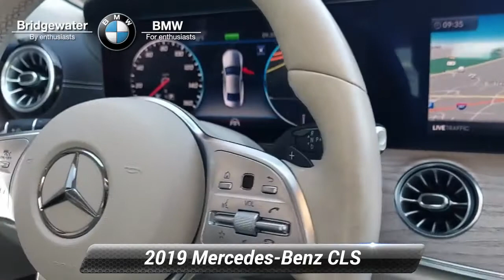Used 2019 Mercedes-Benz CLS CLS 450 For Sale, Bridgewater, NJ B2789U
BMW of Bridgewater Central Jersey's premier family dealership choice for New and Pre-Owned BMW Vehicles for over 40 years. We strive to provide the best white glove possible experience to our customers. For exceptional customer service before during and after the sale. One-Owner. 2019 Mercedes-Benz CLS CLS 450 Polar White*br**br***NAVIGATION** **HEATED SEATS** **LEATHER** **BACK UP CAMERA** **BLUETOOTH** *SUNROOF* **SATELLTIE RADIO** AM/FM radio: SiriusXM Exterior Parking Camera Rear Genuine wood dashboard insert Genuine wood door panel insert Heated front seats Leather Upholstery Navigation system: COMAND Power moonroof Split folding rear seat.

[RLVID:5597:ed177fea9d5246d8:b8cd4af1ed0774c4:1]